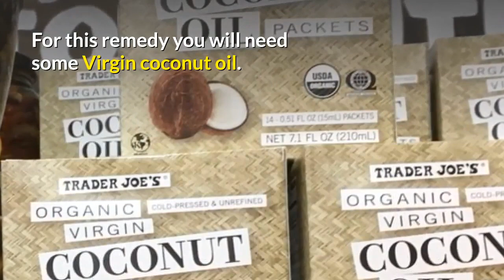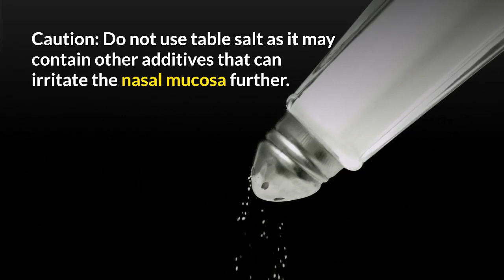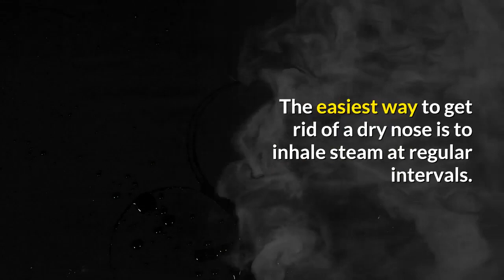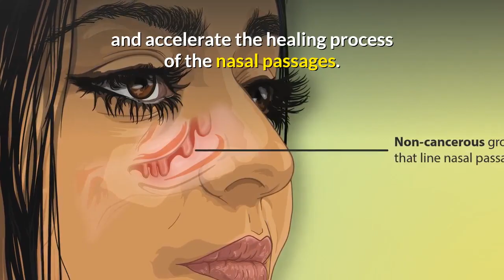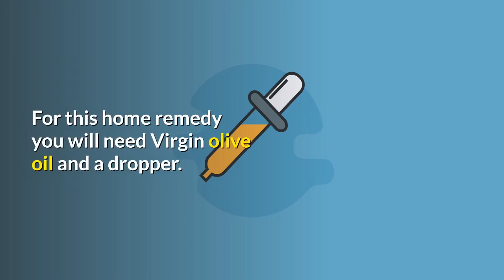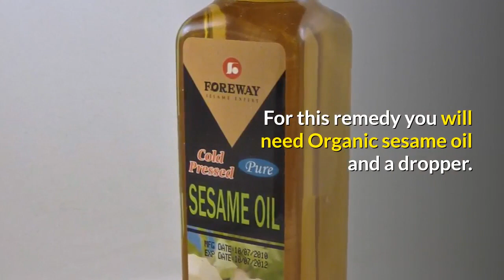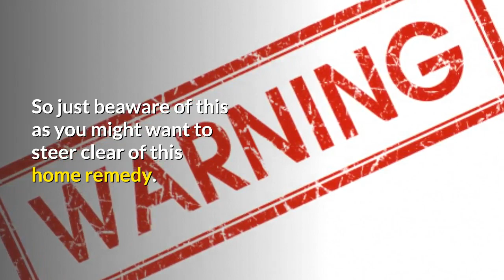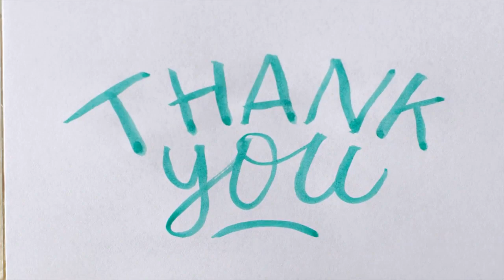7 Home Remedies For Dry Nose In Summer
7 home remedies for dry nose in summer. Grab your Home Remedies & Cures Guide for over 100 Ailments for Free

Hey everyone Rob here from Remarkable Remedies and welcome back to the channel.

And in today’s video I will show you 7 home remedies for dry nose in summer time.

Home remedies for a dry nose include steam inhalation, using a humidifier, and using nasal sprays or rinses.

Here are the most 7 effective home remedies for dry nose you can try to get some relief.

1. Coconut Oil

Coconut oil can help moisturize the skin and fill the gaps between the dry cells.

Applying it to the nostrils can help prevent dryness and reduce pain.

Make sure not to overdo this remedy.

For this remedy you will need some Virgin coconut oil.

What you want to do then is, pour a drop or two of coconut oil in each nostril.

Feel free to repeat up to twice a day, or until your symptoms subside.

2. Saline Spray

Saline or saltwater is a simple home remedy for a dry nose especially in the summer months.

This home remedy can be easily done from your home.

The salt water acts as a humidifier and keeps the nasal lining hydrated.

It helps in clearing out mucus and irritants in the nasal passage.

Caution: Do not use table salt as it may contain other additives that can irritate the nasal mucosa further.

For this method you will need.

1 teaspoon pure salt or sea salt.

1/2 cup water and a spray bottle.

Then what you have to do is.

Mix the salt with the water and pour this into the spray bottle.

Bend your head towards the floor and spritz the salt water a few times into the nasal cavities.
You can also take some of the saline water in your palm and inhale it so that it reaches as far as possible in the sinus cavities.

Blow it out after 10 seconds.

Most drugstores sell saline nasal sprays over the counter if you don’t want to make your own.

You can do this 3-4 times a day.

3. Steam Bowl

The easiest way to get rid of a dry nose is to inhale steam at regular intervals.

This soothing remedy softens the dried mucus in the nasal passages.

This is what you will need for this home remedy.

A Big Towel, Large Bowl, and Hot Water.

What you want to do then is, boil a few cups of water and then pour the hot water in the large bowl.

Next, place the bowl under your head and cover the towl over your head and bowl at the same time.

Breath into the bowl for five to ten minutes, while taking short five minute breaks in between.

Make sure you blow your nose gently after this.

4. Vitamin E Oil.
Vitamin E oil helps increase the hydration of the skin and has antioxidant and anti-inflammatory properties.

A study shows that vitamin E oil could help in the treatment of pollen-induced allergic rhinitis.

Hence, it may hydrate the nasal mucosa, relieve dryness, and accelerate the healing process of the nasal passages.

Once you get some Vitamin E capsules you want to pierce one of the capsules.

Then tilt your head upwards and pour two to three drops of the oil into the nostrils.

You can do this 2 times a day.

5. Olive Oil.

Olive oil, like coconut oil, hydrates the skin inside the nasal passages, thus alleviating the dryness.

It also relieves irritation and swelling.

For this home remedy you will need Virgin olive oil and a dropper.

Using the dropper, pour a few drops of olive oil in the nostrils.

Repeat this 2 times daily until you feel some relief.

Okay, well, I hope you enjoyed today's video about the 7 Home Remedies For Dry Nose in Summer.